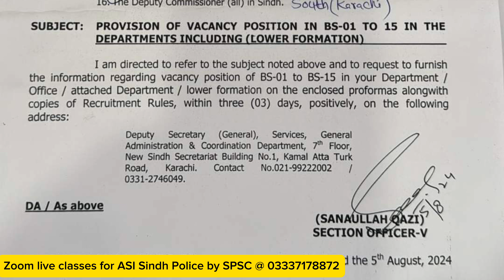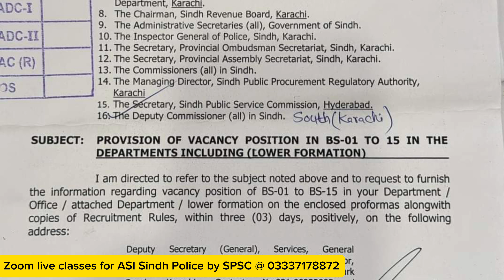Kiyaaa BPS-05 to 15 ki test dobara hogi ?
LECTURER BPS-17 Test Preparation. Complete course Preparation for the following Subjects is available.

1. English
2. Physics
3. Chemistry
4. Zoology
5. Mathematics
6. Islamic Studies
7. ISLAMIC CULTURE
8. Urdu
9. Pakistan Studies
10. Computer Science
11. Education
12. Biology
13. Botany

Note : You can also join the Zoom live classes for Accountant BPS-17.

More courses of ASI Sindh Police (Zoom), SST BPS-17 by FPSC, Assistant BPS-16 by SPSC, Clerk by IBA STS, Sindh Assembly Jobs by PTS, Early Childhood Teacher Jobs, Trained Graduate Teacher BPS-16, Subject Specialist BPS-17, Assistant Director FPSC, CSS English Essays and English Composition.